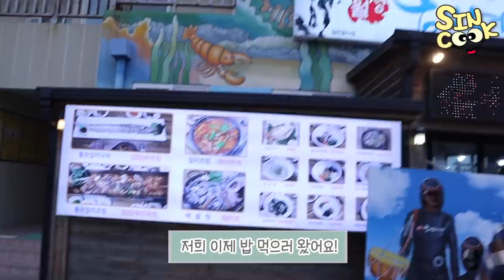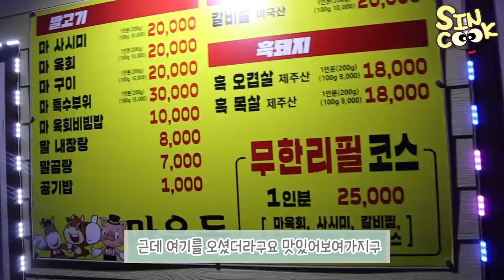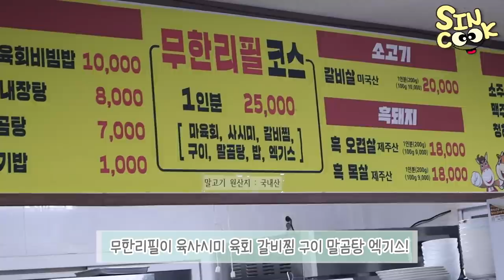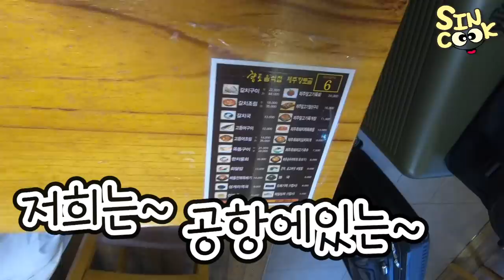살찌고 돌아온 제주도 먹방여행♥ 말고기 무한리필부터 회까지! (말갈비찜,말구이,육사시미,육회,벵어돔,몸국,성게비빔밥)mukbang SINCOOK-신쿡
제주도 먹방 여행 마지막!! 진짜 먹는거 외에는 하나도 안했던 여행이었어요 ㅎㅎ